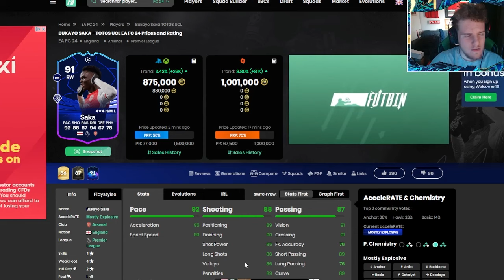"This POTM is Undeserved but an Insane Card!”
📲 ALL SOCIALS